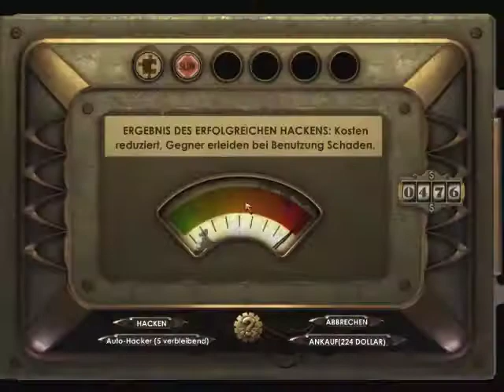Let's Play Bioshock [Blind] part 48